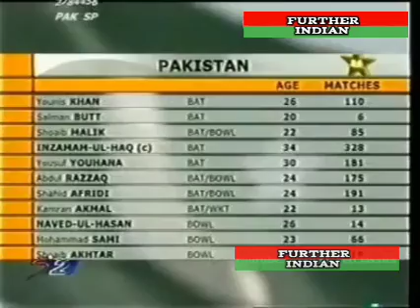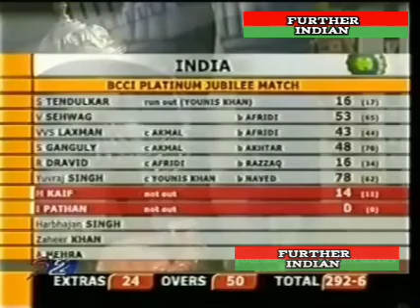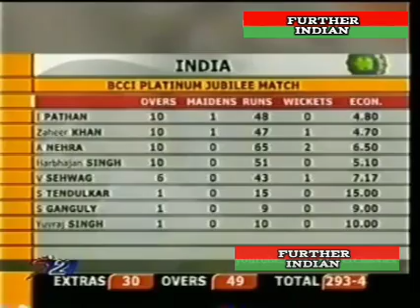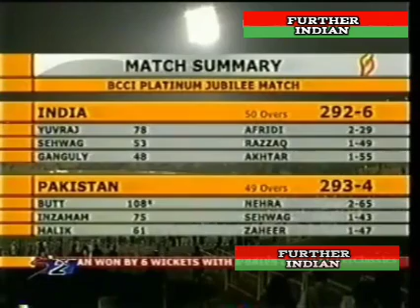India vs Pakistan BCCI Platinum Jubilee Match 2004 Highlights | Eden Gardens, Kolkata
Watch India vs Pakistan highlights of the BCCI Platinum Jubilee Match 2004 played at the Eden Gardens in Kolkata which is one of India vs Pakistan best matches. This was a one-off ODI and the first India Pakistan cricket match played on Indian soil in more than five years.

Salman Butt struck his first ODI century as Pakistan beat India by six wickets to win the one-off BCCI Platinum Jubilee Match and is one of India vs Pakistan best matches.

➤  ABOUT US: Cricket live brings to you rare cricket videos, famous cricket match highlights, never seen before cricket clips and various cricket archives to satisfy and entertain all generations of cricket lovers and help them relive the wonderful cricket memories, nostalgia and emotions, all at one place!!